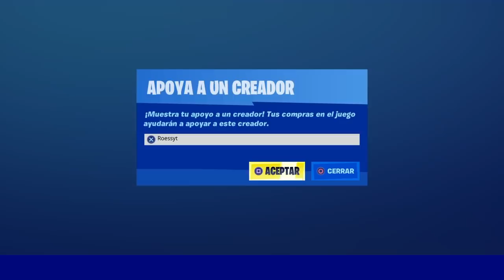Como COMPLETAR TODOS los DESAFIOS de *AVENTURA DE SKYE* en FORTNITE! (MUY FÁCIL) Parte 2 -RoEssYT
CODIGO Roessyt
Guia Completa y facil. COmo Completar todos los desafios de la semana 8 Temporada 2 en Fortnite Battle Royale. Como completar todos los desafios de Aventura de Skye (Parte 2). How to complete all week 8 challenges. Nuevos Desafios semana 7 Temporada 2 Capitulo 2 en Fortnite Battle Royale. Desafios Las Aventuras De Skye. Parte 2. Skye's Adventure Challanges. New week 8 challenges season 2 chapter 2.
RoEssYT